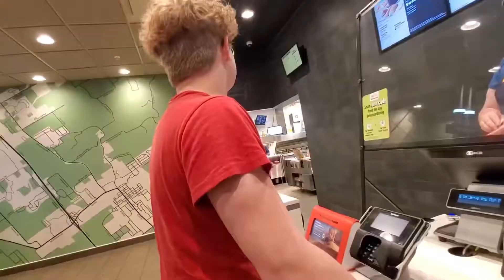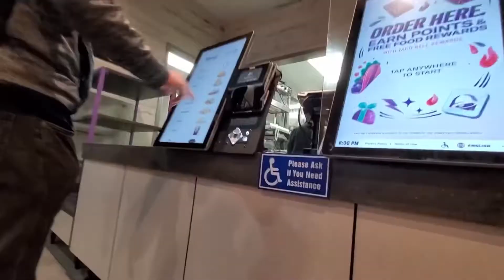Fart Bombs are Fun! 💣